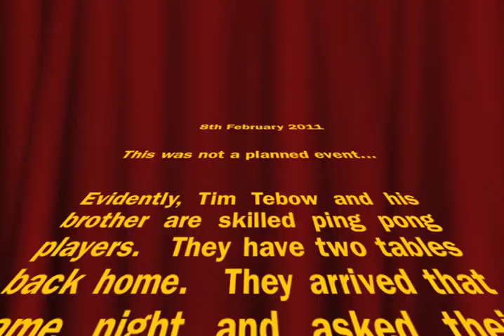How To Play Ping Pong: Tim Tebow QB Broncos v.s. USAF Cadet Trevor Runyon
This is 1 of 2 video clips I produced from this informal "harbat" ping pong challenge between Tebow and US ping pong pro, Trevor Runryon.  This clip is a close up showing Tebow getting "schooled".  The other clip is the full game shot from the second level balcony looking down on the table.  This clip is 6 minutes long and in the last 1 minute you will see a cool ping pong demo between the UK and France pros.

This is all original content recorded on my iPhone in Vegas.

WHO?
Tim Tebow, NFL Quarterback Denver Broncos (short sleeve grey shirt, black pants)
Trevor Runyon, US Air Force Cadet AND US Pro Ping Pong Champ (military haircut, green jersey, grey pants)
Paul Drinkhall, United Kingdom Pro Ping Pong Champ (long sleeved shirt and navy pants)
Marcos Madrid, Mexico Pro Ping Pong Champ (green jersey, black pants)

WHAT?
Denver Broncos NFL Quarterback and three of the worlds top international professional ping pong players (USA, UK, MES) got together in Vegas for a friendly 'HARBAT" ping pong match and demonstration.

What's "Harbat"? It's is old-school ping pong played with sandpaper surfaced hard paddles that reduce SPIN and increase SPEED, and rapid multiple VOLLEYS (faster than Forrest Gump!)

WHERE?
Hardwood Suite (basketball suite) at the Palms Casino Resort, Las Vegas

WHEN?
6:30PM Tuesday 8th February 2011 (two days after the Super Bowl)

WHY?
First 3 min 36 sec: Tim Tebow (of the Denver Broncos) and his younger brother play ping pong regularly (they have two tables back home).  Tebow stayed in Las Vegas at the Palms Casino on the same night as the conclusion of the World Championship Ping Pong tournament.  16 international pro players competed for two days in the Pearl Concert Theater (for broadcast on Fox Sports Net).  As evidenced by his stellar faceoff against US Champ, Trevor Runyon that night, Tebow is a REALLY GOOD ping pong player.  He is also a good sport, for allowing us to hang out in his suite and watch the action.

Last 1 min 14 sec are a spectacular demonstration match between Paul Drinkhall (UK) and Marcos Madrid (MEX).  They hit hard and fast, long and short, high and low, and even between their legs.  Impressive coordination and athleticism gentleman!